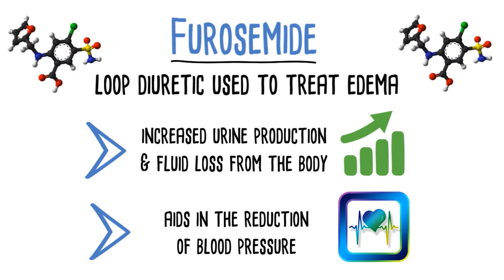Furosemide for Edema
Furosemide is loop diuretic used to treat edema.

Reduce swelling in your feet, ankles, and legs